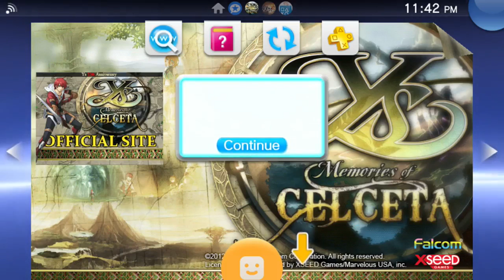Lets Play YS Memories of Celceta Part 15 Krell Emecia and reunion with Eldeel?